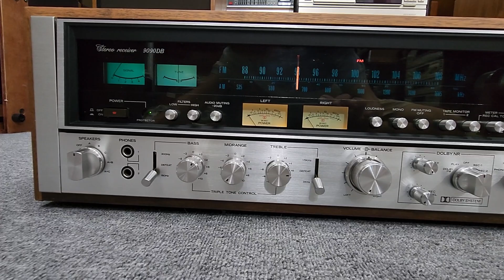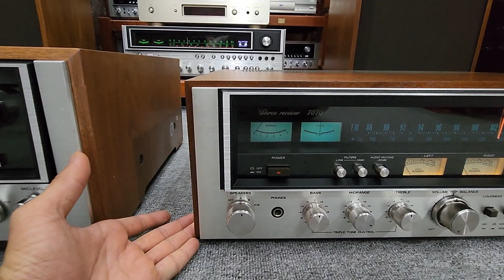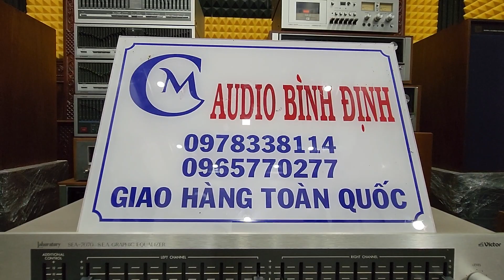30/4 Về dc 2 E Siêu Mẫu Nè 🤩🤩🤩 Amply SANSUI 9090DB và SANSUI 7070. . LH E MC NHA